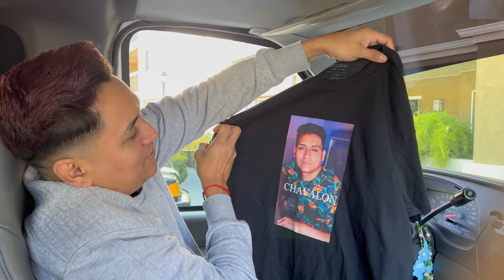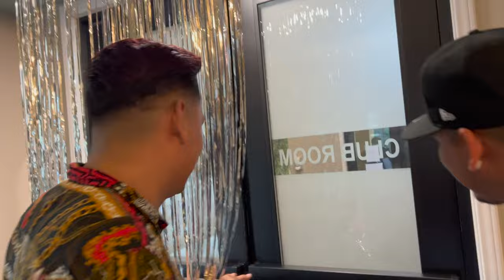Celebrando mi cumpleaños con Familiares y Amigos - Marzo 6, 2022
Les comparto un poco del convivio que realizamos.. no se grabamo mucho por que nos enfocamos en pasarla bien

saludos